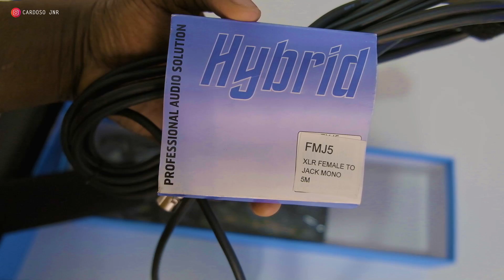QUAL MICROFONE USAR PARA GRAVAR VÍDEOS? Melhor solução de áudio custo-beneficio: BM6060 ou BY m1DM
QUAL MICROFONE USAR PARA GRAVAR VÍDEOS? | BOYA BY BM6060 ou Lapela BY m1 ou BY m1DM dual  lavalier

🎁 Ganhe Dinheiro com uma Actividade extra: Aprenda Fotógrafia no meu Curso
Gear:
Drone: Dji Mavic Mini SE
FUJI FILM XT4
Used Davinci Resolve 18 for color correction |